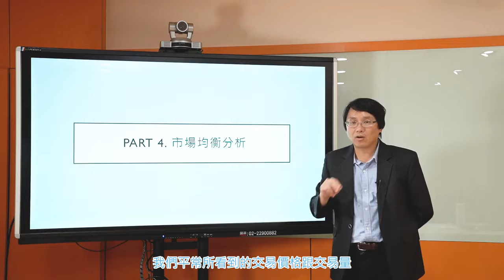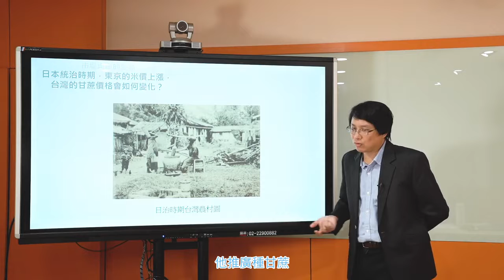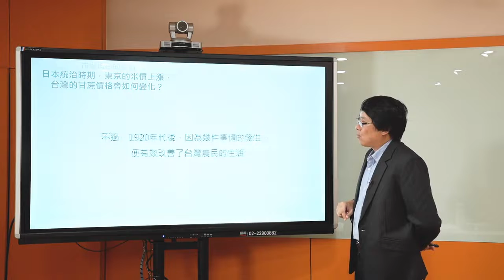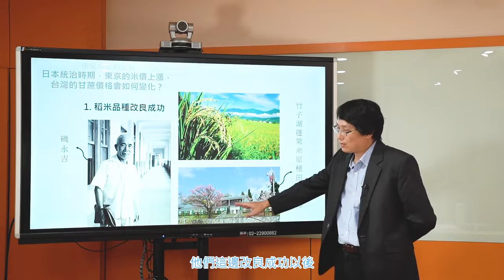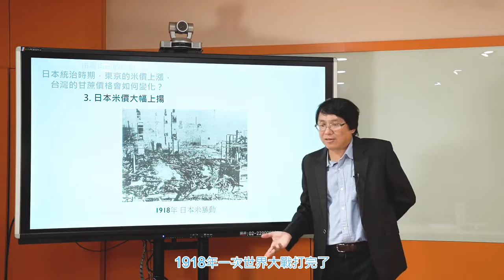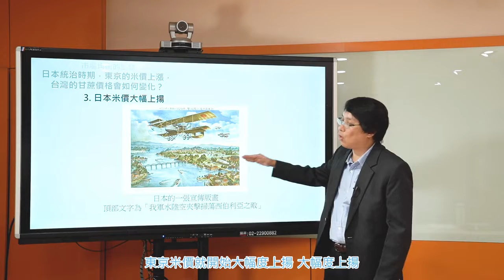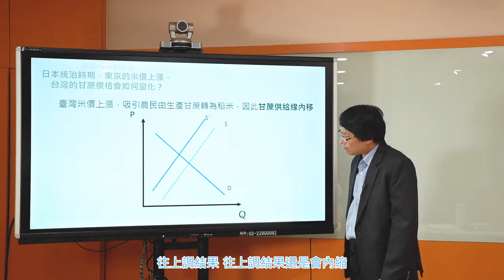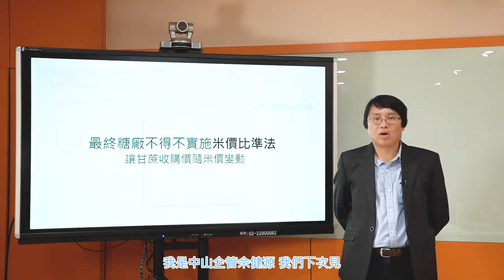經濟學108 2019 Part4 3